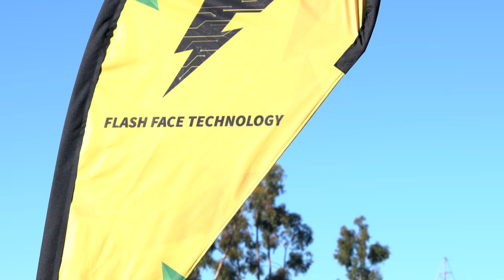Golf Tips with Sergio Garcia [Masters Champion]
On the driving range with Sergio Garcia working on wedges.
He tells us his biggest golf tip for the amateur golfer.

Several months ago I had the opportunity to fly out to Carlsbad, California to take part in Callaway's golf event. It was an incredible event where we got to spend all day testing out their new products for 2019. Sergio Garcia was in attendance and I was able to steal him away for a couple minutes and pick his brain on how to become a better amateur golfer.

Follow for more Darkhorse content!

Write to me or send me cool stuff!
Brodie Smith
2831 Eldorado Parkway Ste 103-334

4 time National Champion in Ultimate Frisbee turned into the biggest golf enthusiast. Watch as I travel the world finding the best courses to play with the best guests. From PGA Tour pros like Jon Rahm, Brooks Koepka, Austin Cook, and many more. I look to bring you the best golf content on YouTube!

STAY DARKHORSE
~ Brodie ~